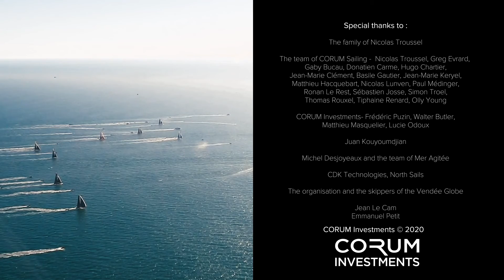[SERIES] Tu Garderas Ton Cap – Episode 6/6 : Start of the race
Nicolas Troussel, 46 years old, will experience his very first Vendée Globe in 2020. A dream come true for this talented sailor from Morlaix, two-time winner of the Solitaire du Figaro, who never had his chance due to a lack of sponsor, and who thought this opportunity had gone forever.

Until CORUM L’Épargne trusted him in 2018. Then began a race against time to build a latest generation IMOCA with the help of great experts including Michel Desjoyeaux, two-times winner of the Vendée Globe.

"Tu Garderas Ton Cap" tells the story of this technological and human adventure, with its hopes, its hazards and its twists and turns, from the design of the boat to the start of this ninth edition of the Vendée Globe which will start on 8 November from Les Sables d’Olonne.

This documentary series tells above all about the endearing fate of Nicolas Troussel, whose motivation and personality make him one of the great outsiders of the competition.